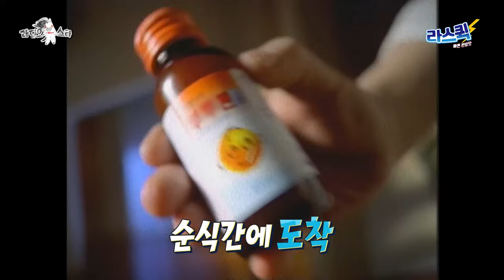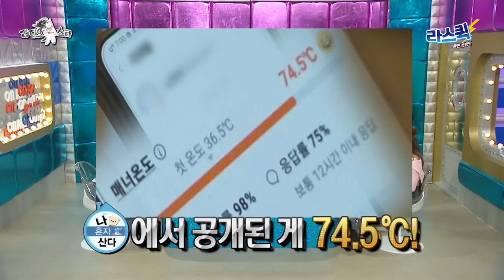[라디오스타] 당근 재계약이요? 당근 가능🥕 이제는 전 국민이 아는 당근 할아버지의 드라마틱한 배우썰ㅣ#이효정 MBC240228방송